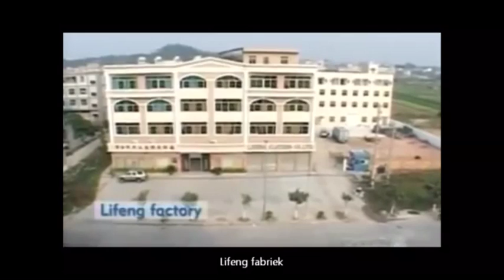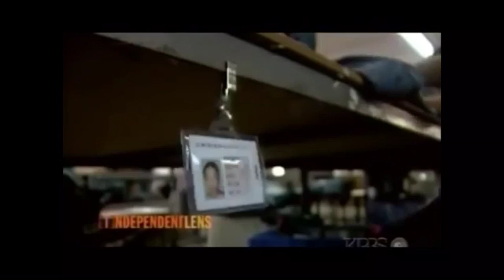China Blue, wereld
Wereld, globalisering, vwo5